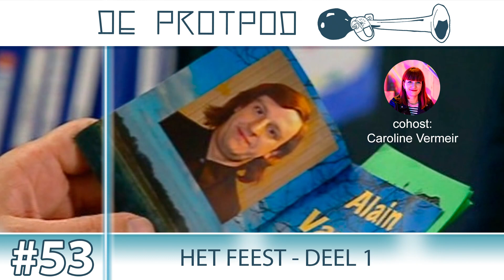#53 - Het Feest - Deel 1 (Cohost: Caroline Vermeir)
Kristof en Caroline bespreken het eerste deel van "Het Feest"; de vijfde aflevering van het tweede seizoen van het Eiland.